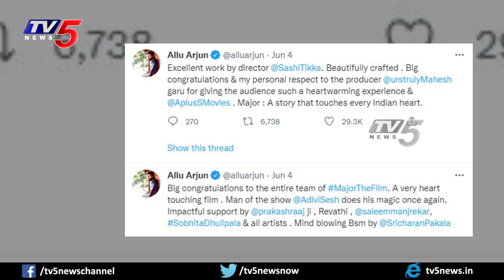Allu Arjun And Mahesh Babu Tweets About Major Movie | TV5 Tollywood